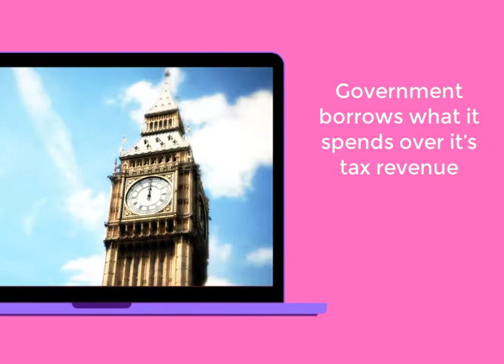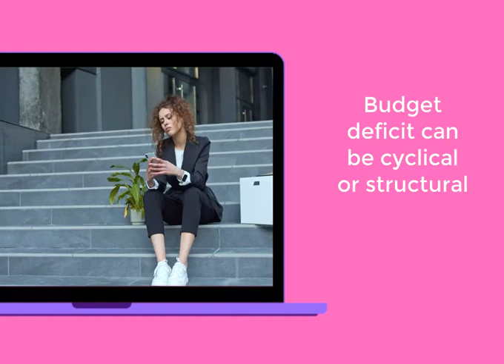Cyclical and structural budget deficits and surpluses 4.2.5.1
Cyclical and structural budget deficits and surpluses.The consequences of budget deficits and surpluses for macroeconomic performance.